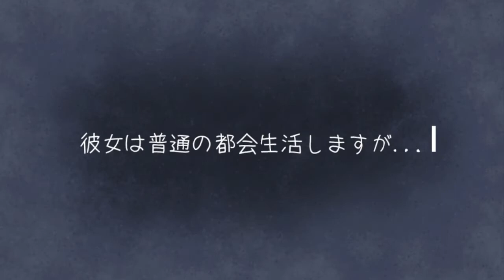うつ病の部屋 プロモーションビデオ